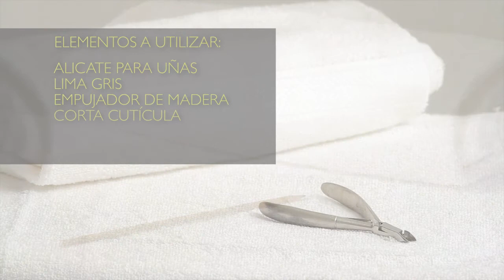Cómo utilizar las herramientas de manicura : Tips para Manicura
Aprender a utilizar correctamente las herramientas de manicura te ayudará a mantener bellas y sanas tus manos. En este video te enseñaremos de forma gratuita la mejor manera de lograrlo.

Filmmaker: Gonzalo Garcés

Series Description: La manicura es un tratamiento de belleza o el arte del cuidado de las manos y uñas. Una buena manicura mejora la apariencia de tus manos y uñas. Además, puede ser el toque final para complementar un estilo de peinado o vestimenta.